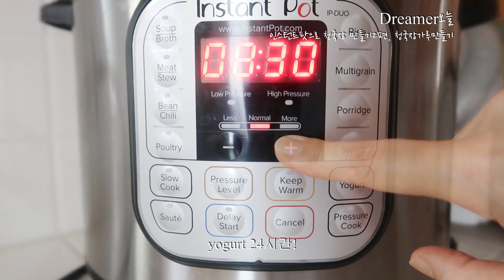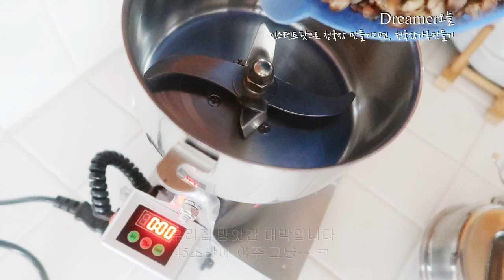[드림웍스이야기]청국장만들기2편 청국장가루만들기 ft.인스턴트팟 Dreamer오늘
18년차 드림웍스에 출근하고있는 Dreamer오늘입니다
30년후의 나를 위해 열심히 살아가는 흔적을 남기려합니다
30년후의 나에게 선물을 준비합니다
*인스턴트팟으로청국장 만드는법!
청국장 띄우셔서 건조해서 청국장 가루를 만드는 과정입니다
*생청국장을 보관하거나 먹기 힘드시면 청국장 가루로 만들어드세요
청국장은 콩이 발효되면서 B1,B2,B6,B12, 칼슘,포타늄같은 미네랄이 풍부해지고 신진대사를 촉진해 영양분이 지방으로 축적되는것을 막고
레시틴과 사포닌 성분이 지방을 배출시키며, 장의 움직임을 원활하게해서
장건강과 피부트러블도 개선하는데 도움이 된답니당^^
*청국장 가루 만드셔서 아래영상보시고 10분된장, 고추장도 만들어보세요^^